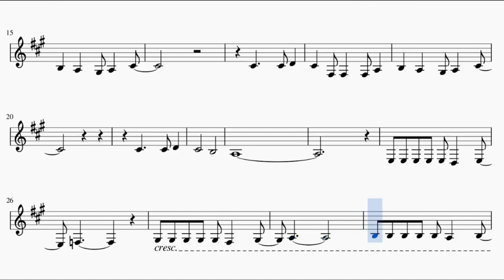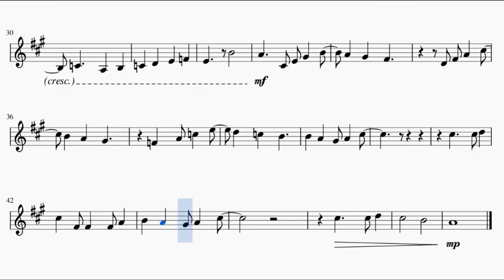That Distant Shore - Steven Universe (French Horn)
This is the sheet music of Lapis Lazuli’s song, That distant Shore. Based on ThePandaTooth's piano arrangement.

Song lyrics:

It all became so lovely
Those bluest skies above me
Those funny feeling I had never felt before i met you

I thought I'd stay a while
I tried to learn to smile
So many colors I had never even known

Maybe I find myself sitting on that distant shore
Maybe I'm not alone

Then I see the colors fading, gentleness of light escaping
Shadows of my fear invading
Have I seen this all before

I know

that there is something residing
A terror deep inside me
I coudn't understand how you could be so bold

Maybe I find myself smiling on that distant shore